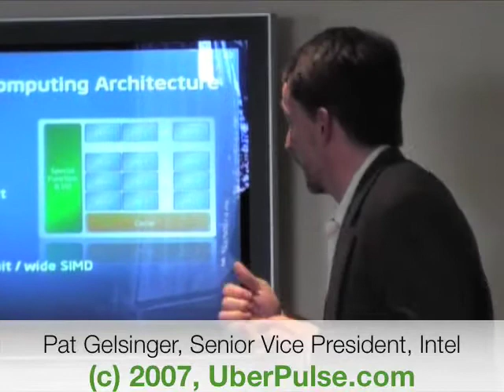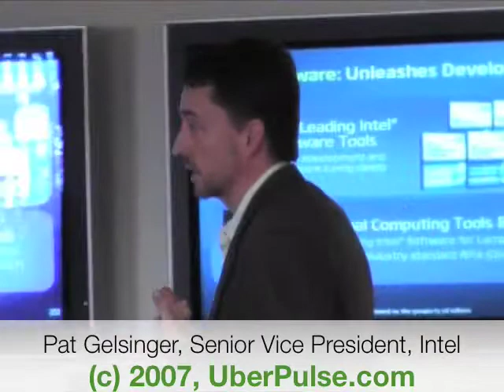With Larabee, Intel Plans an Encore... Leap of Faith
This is not the first time that Intel is entering the high-end graphics market, and it would not be the first time if it decides to call it quits. So is the computing industry ready to take another leap of faith?

    "Will we succeed? I don't know. But the response so far from ISVs has been tremendous. I've been in this business for almost 30 years and I've never had a programme that has gotten more enthusiasm from ISVs than this one", said Gelsinger.

Could integrated graphics chips compete with discrete graphics? Absolultely, answered Pat Gelsinger, noting that it was just a matter of how much die area and memory bandwith you are ready to put in that souped up integrate graphics chip. Which would be at a different price point and power consumption than the current cheap and usable integrated graphics Intel, but also ATI, Nvidia and S3 have on the market.

Now it's clear (if it wasn't so far) that with Larabee Intel is going after ATI and Nvidia in the discrete graphics market with upcoming high-end graphics cards for workstations and gaming PCs. So far, Intel is pointing to 3 things that will help it achieve this goal in the 2010 time frame:

    - it's cache memory expertise as well as its manufacturing superiority;

    - new vector instructions (AVX that will be available in the 2010 time frame?);

    - the "most successful and widely used programmable architecture in the history of computing" i.e the x86 architecture.